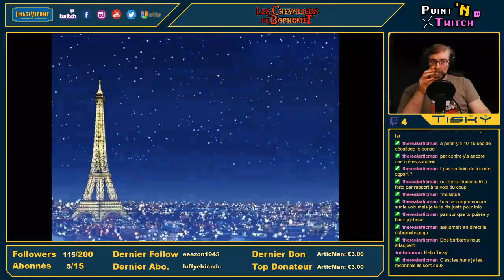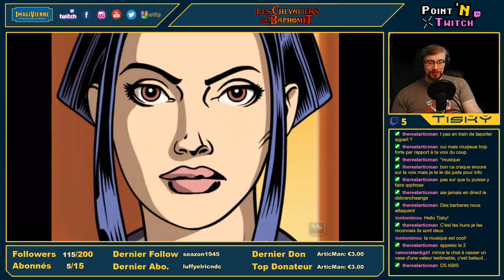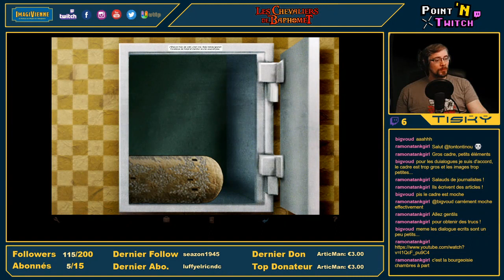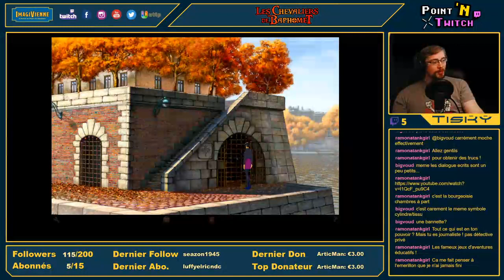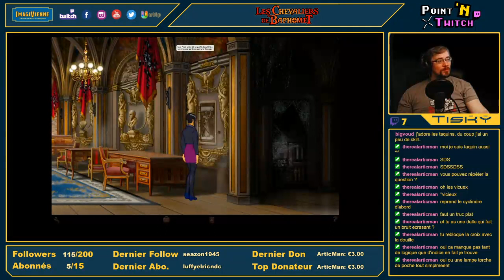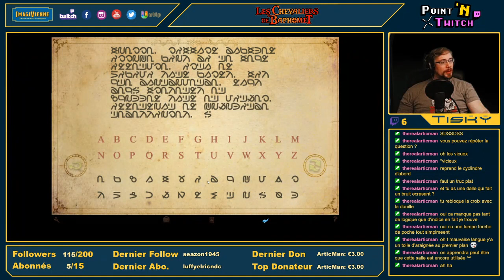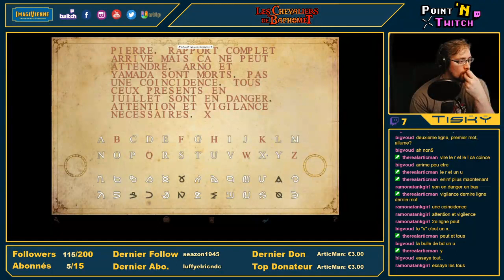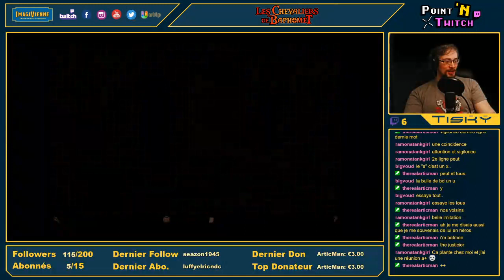Les Chevaliers de Baphomet Longplay #1 | Point'N Twitch ! Avec Tisky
Point N' Twitch c'est l'émission où l'on parle de point and click qu'on aime !
Leur histoire, leur ambiance, leur charme, les univers dépeints mais aussi les choix esthétique, narratif et de game design !

Nouveau jeu aujourd'hui avec Les Chevaliers de Baphomet, un grand classique qui mélange jolis décors, énigmes cohérentes et ambiance incomparable !
C'est un jeu qu'Etienne (Tisky), notre présentateur, a préféré dans son enfance, en voici la version remastérisée !

N'oubliez pas de nous rejoindre sur notre twitch si vous voulez pvoir la suite et d'autre émissions en direct !

► Si vous voulez soutenir ImagiVienne et Doskoï le Streameur◄

Une vidéo twitch d'ImagiVienne !